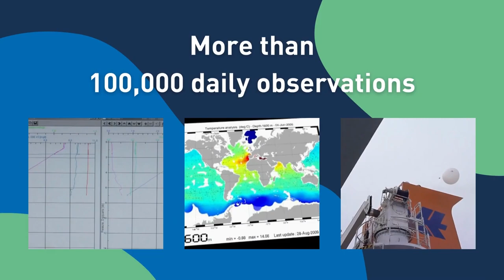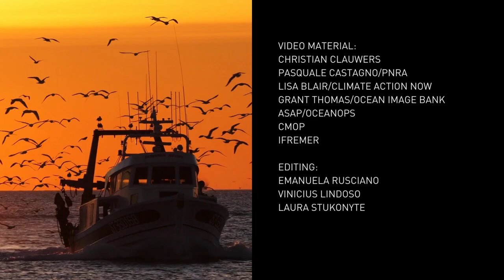Ocean Observing System Report Card 2022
The United Nations released the new Ocean Observing System Report Card - a high-level annual report providing a deep insight on the state, capacity and value of our Global Ocean Observing System (GOOS):

I proudly contributed to the video with drone footage of the Belgian research vessel BELGICA.

In 2022, the Report Card focuses on how an integrated observing network adds value to society across the three GOOS delivery areas of climate, operational services and ocean health. It highlights physical, biogeochemical and, for the first time, biological observations, providing a global view of the state of the GOOS, identifying the latest observing networks’ progress, as well as the key challenges and opportunities to enhance the system.